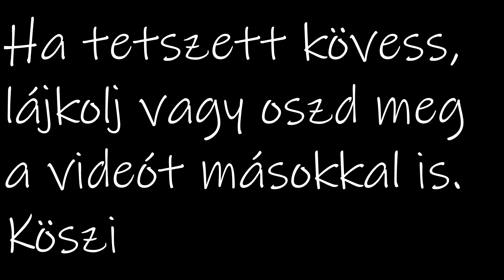Conor: Egy kölyök élete - Deszkázás 3.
Egy kölyök élete című Vlog kapcsán bemutatom hogyan tanítom a kutyát az egyes trükkökre. A 53.részben a Deszkázás 3.fázisát tekinthetitek meg.
"One puppy life" is my Vlog where I show how I teach my dog to the different tricks. In the 53.ep. you can see the "Skate" 3.part.